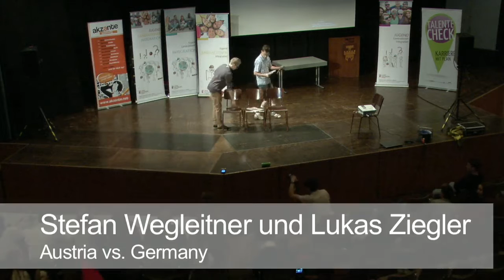Stefan Wegleitner und Lukas Ziegler | Jugendredewettbewerb 2016 | FS1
Stefan Wegleitner und Lukas Ziegler vom Jugendredewettbewerb 2016  mit " Austria vs. Germany".